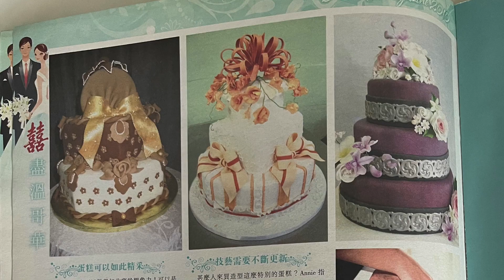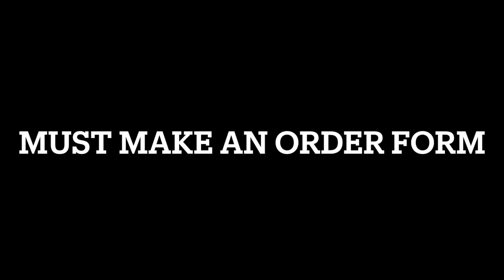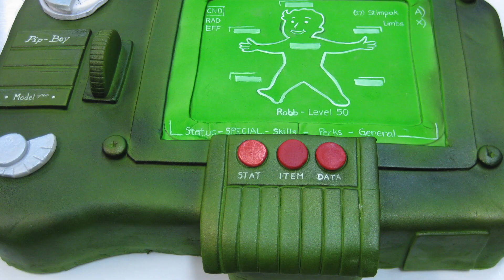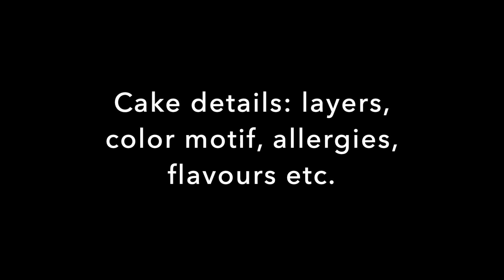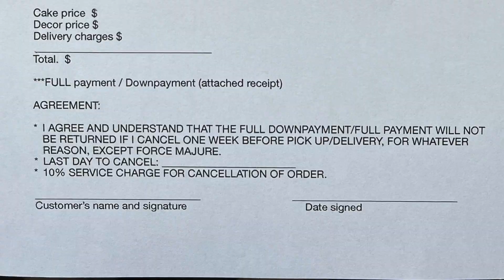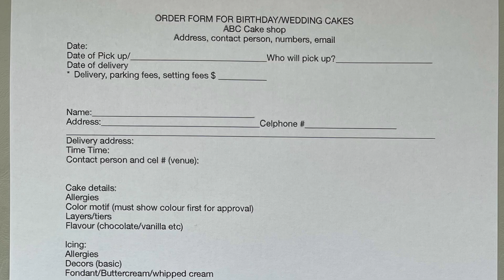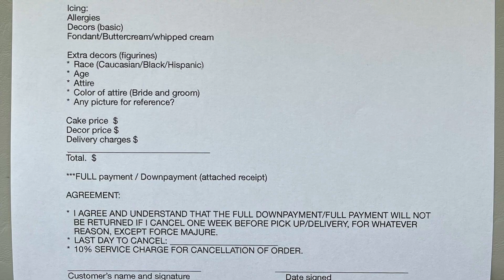Helpful tips on Made to orders Cake business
Super important tips on home baking business.
Better be ready on future problems, so you can avoid it!
Enjoy learning!